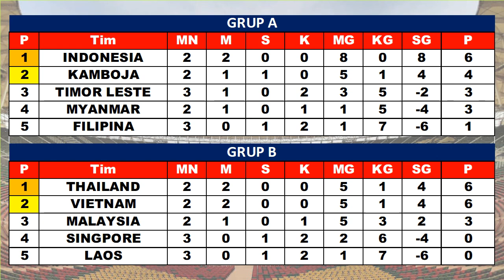Hasil Sea Games 2023 Hari Ini ~ SINGAPURA vs VIETNAM, MALAYSIA vs LAOS, INDONESIA vs MYANMAR.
Hasil Sea Games 2023 Hari Ini ~ SINGAPURA vs VIETNAM, MALAYSIA vs LAOS, INDONESIA vs MYANMAR ~ Sepak Bola Putra.

Hasil Sea Games 2023 Hari Ini
Daftar Pemain Timnas Indonesia Sea Games 2023
Timnas Indonesia U22
Hasil Indonesia VS Philipina

HASIL DAN JADWAL SEA GAMES SEPAK BOLA PUTRA LIVE TVRI RCTI INEWSTV DAN RCTI.
KAMBOJA VS TIMUR LESTE
THAILAND VS SINGAPURA
VIETNAM VS LAOS
MYANMAR VS TIMOR LESTE
FILIPINA VS KAMBOJA
SINGAPURA VS VIETNAM
MALAYSIA VS LAOS
INDONESIA VS MYANMAR
TIMOR LESTE VS FILIPINA
THAILAND VS MALAYSIA
LAOS VS SINGAPORE
TIMOR LESTE VS INDONESIA
MYANMAR VS KAMBOJA
LAOS VS THAILAND
MALAYSIA VS VIETNAM
FILIPINA VS MYANMAR
KAMBOJA VS INDONESIA
SINGAPURA VS MALAYSIA